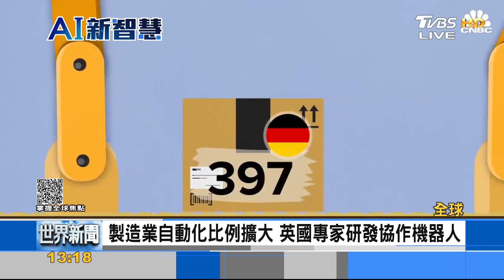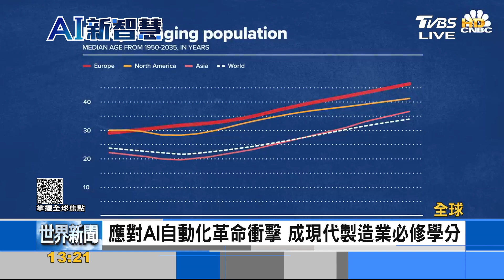關燈工廠結合AI與自動化 專家憂勞動力將被取代｜FOCUS午間新聞 20231113